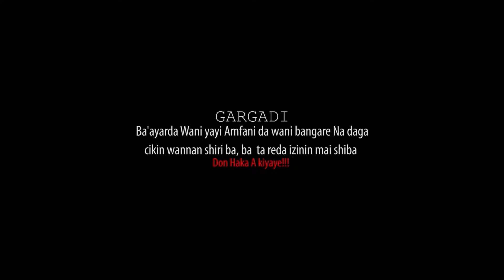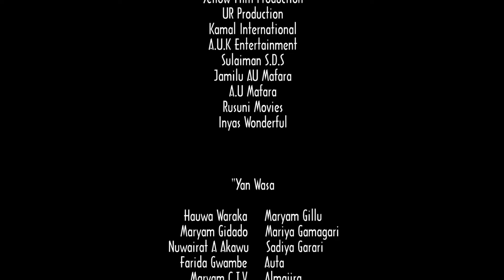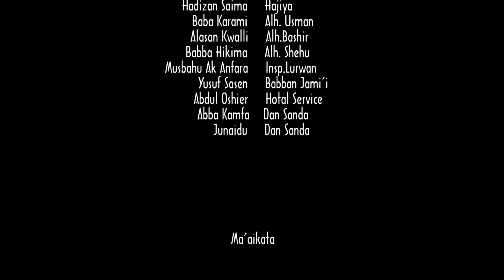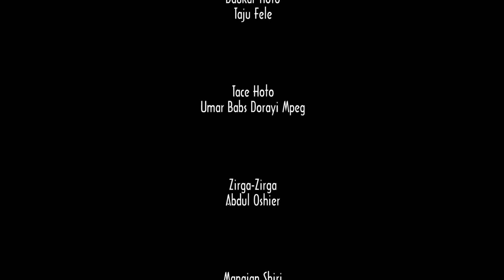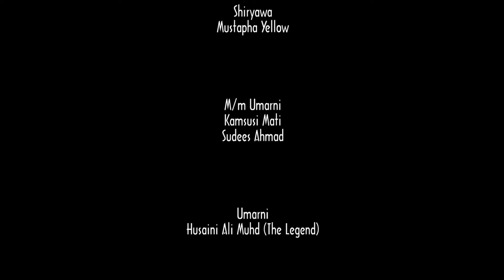ADAM ZANGO SABON AMARYA - LATEST HAUSA MOVIES 2021 - LATEST ADAM ZANGO MOVIES 2021